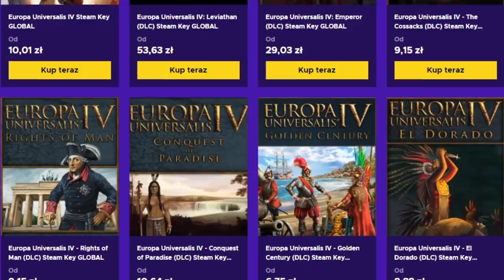Powstanie Hiszpańskiego Imperium! NIE kolonialnego | Europa Universalis 4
OPIS
AVE. Rozpoczynam kampanie w Europa Universalis 4 PL. Naszym celem będzie podbój świata w EU4 PL. w tej alternatywie historycznej stworzymy duże imperium Hiszpanii. Podbój świata w EU4 jeszcze nigdy nie był tak łatwy jak teraz!